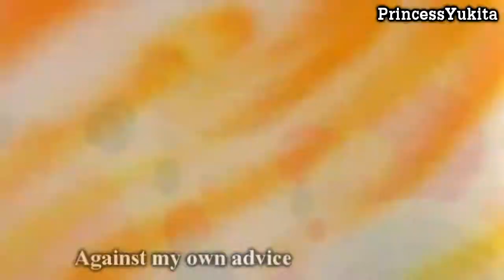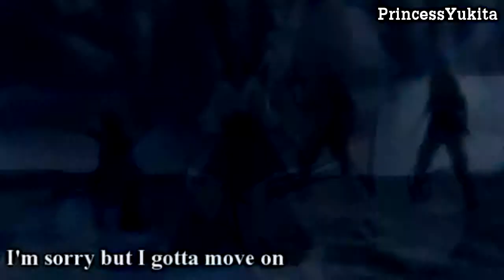Scars Collab l Parts Drop l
"My Weakness Is That I Care Too Much.
And Our Scars Remind Us, That The Past Is Real"

Simple and clear these are ALL my parts
Of the Scars Collab I am doing with Yuki
I used them at the time as a vent with shit happened
Came out great best damn thing I done I think

Collab soon so watch out for it. I will unhide this
And list it once it is uploading so you can have
Time to watch this while you wait

And at the start of the clips I will say
I was doing DBZ Yes, But Carlos just gave
Me the best Christmas on Christmas Eve
And it made me want to do Yunto couple instead

Info again is in there

Info in the video